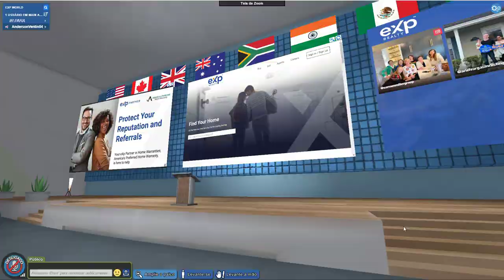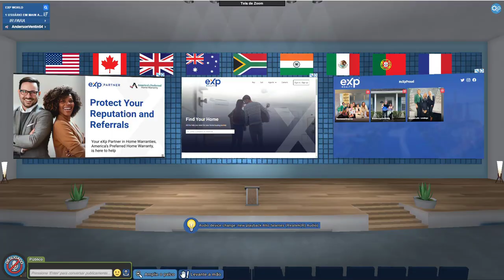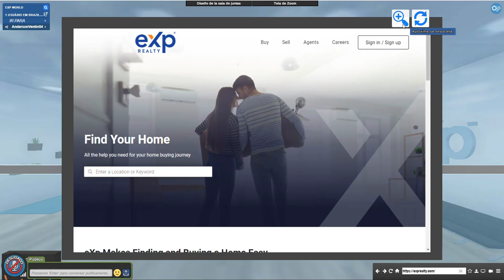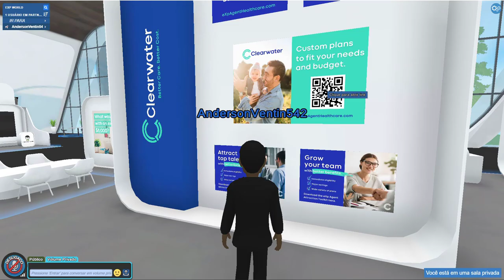METAVERSO - Tour Pelo Primeiro Metaverso de uma Imobiliária para Corretores de Imóveis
Primeira Imobiliária com Metaverso

Deixe sua pergunta nos comentários, responderei Todos os Corretores de Imóveis e Empreendedores.

Vem Para Sala Corretor - Treinamento Gratuito Semanal e ONLINE, venha fazer parte da Maior Comunidade Online de Corretores do Brasil

Gostou do vídeo? Compartilhe para quem deve saber das novidades também.

✅ Fez Sentido para Você

📲 Vamos levar adiante – Compartilhe